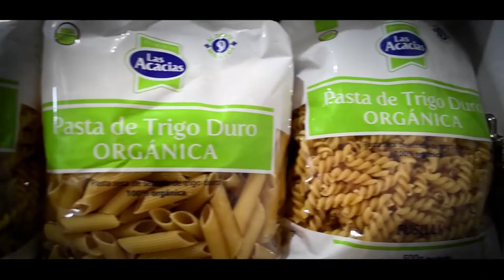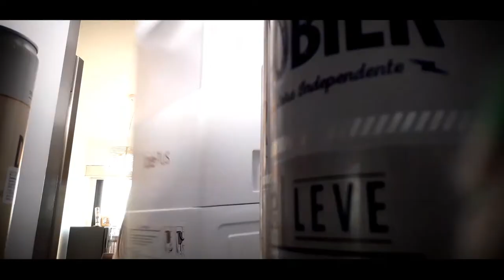CECILIA COMUNALES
CECILIA COMUNALES ENTREVISTADA POR MARCEL DASET EN LA FÁBRICA BAR